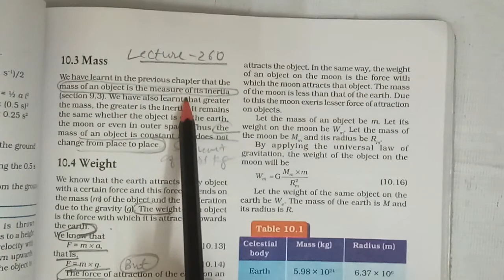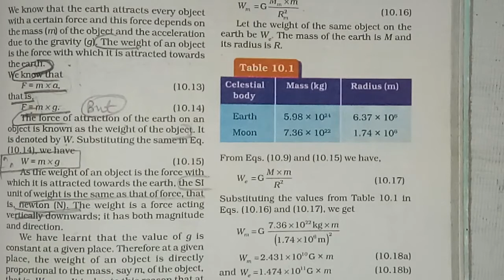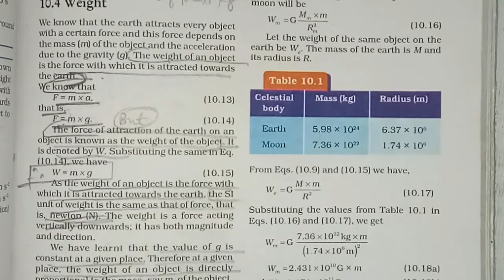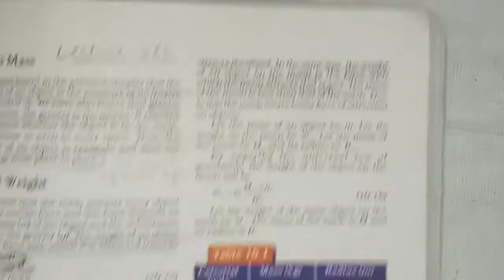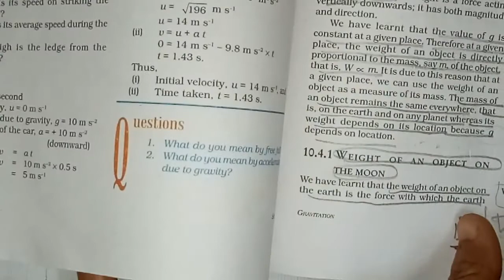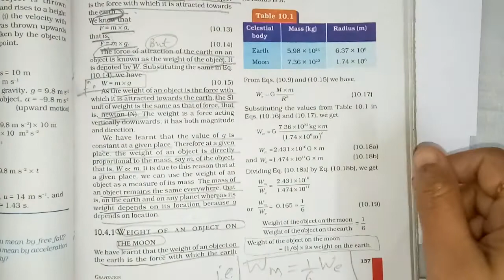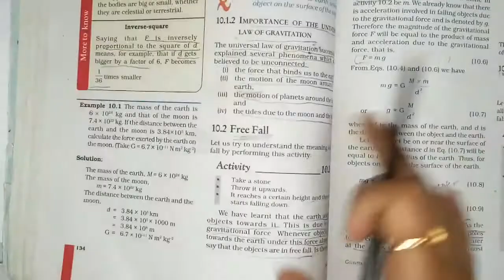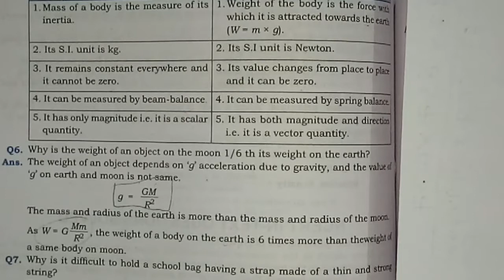Gravitation || Class 9 | Science | Chapter 10 | Part-3 | J.K. OnlineClasses | Ishika Madam | Patan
LECTURE :260(Science/Ch-10/Part-3)

***We are Doing (Science/Ch-10/Part-3)***

          Education Channel